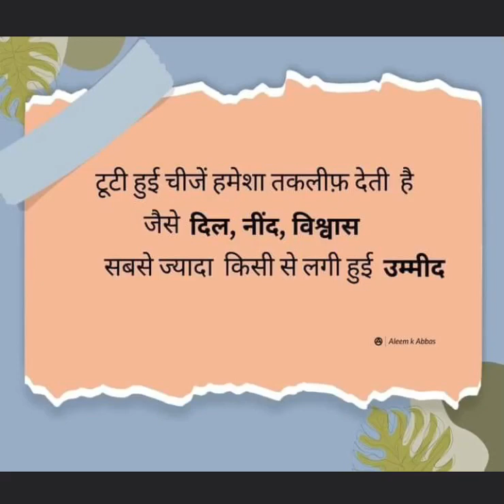TRUE LINE 💯% HAR TUTI CHIZ TAKLEEF DETI HA